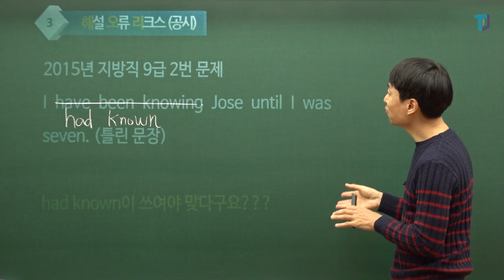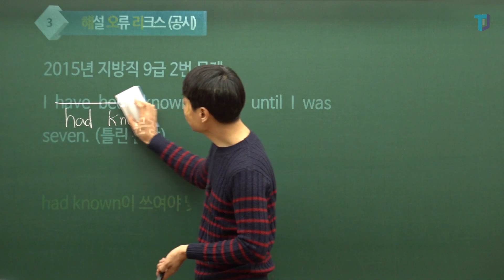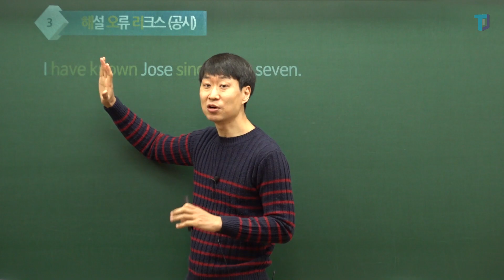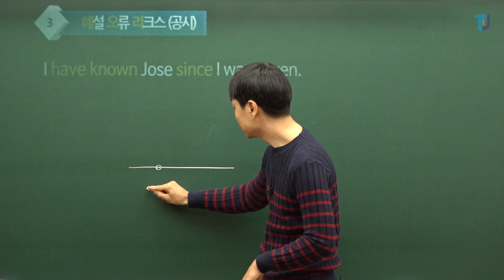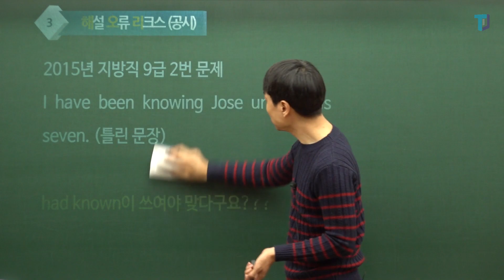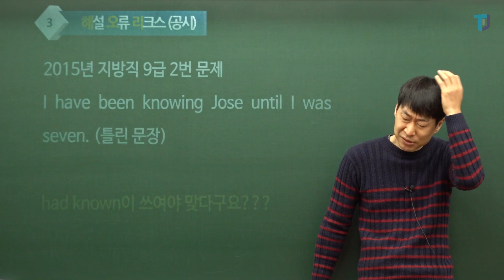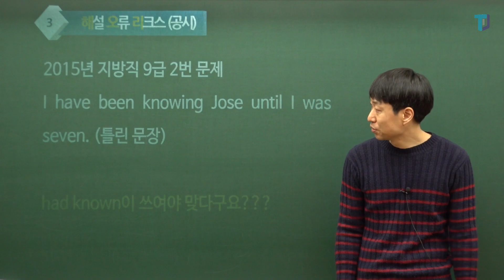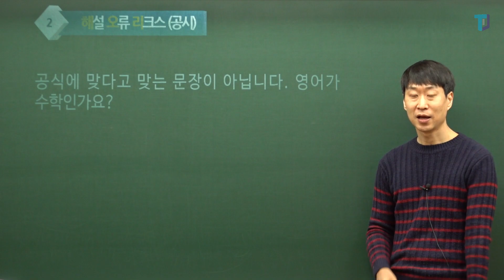[상변선생] 공시 영어 해설 오류 리크스 3강 (until since)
말도 안되는 공시 영어의 오류를 누설하는 상변선생의 해설 오류 리크스 공시편!!

교수라는 호칭으로 불리울 자격이 있는가?
강사라는 호칭도 감지덕지 아닌가?
문제의 질도, 해설의 질도 떨어지는 공시 영어를 파헤쳐 봅시다.

효율적인 영어학습을 위해 궁금하신 내용은 탑라인 카페를 이용해 주세요.

절대공식, 고구마 교재는 탑라인 북스에서 구매 가능합니다.